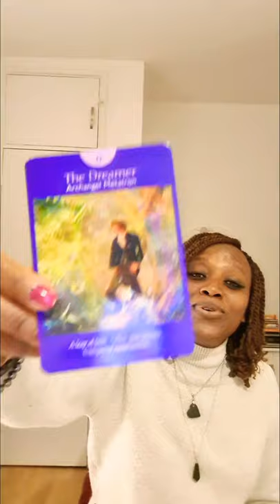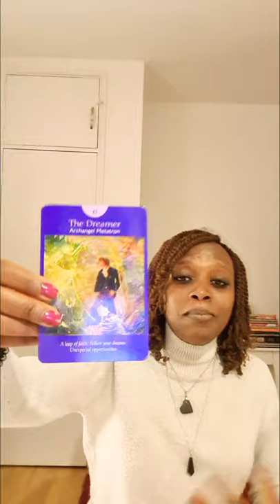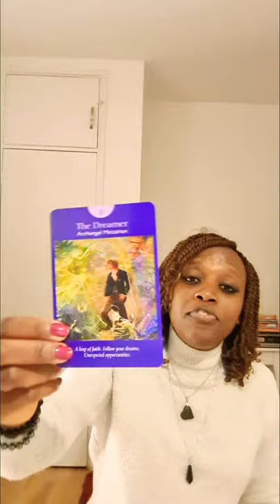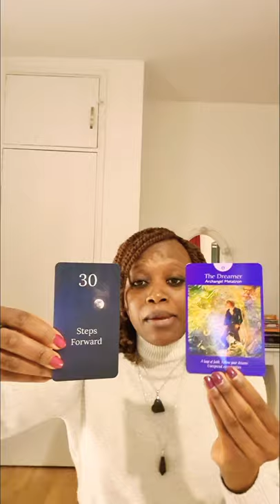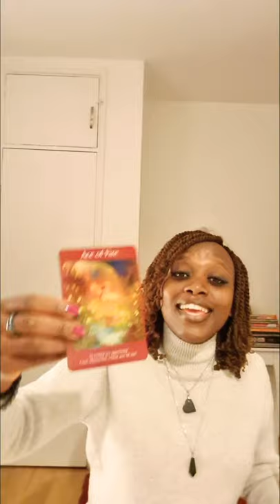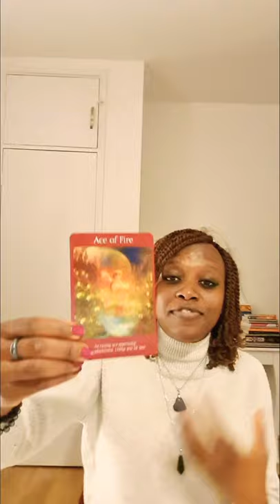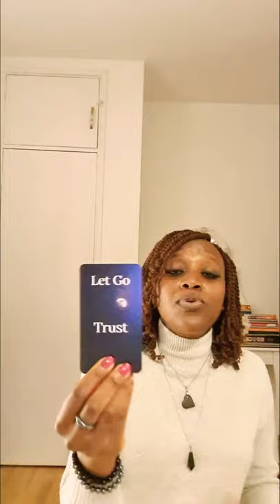TWIN FLAMES-DM taking steps forward into New Beginnings. Trust and Let Go!!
Clear Message about how things are moving forward in the background. DM desires DF and wants to make that leap of faith into New Beginnings with DF.

Divine Timing is at play for both counterparts, Let Go and Trust DF.